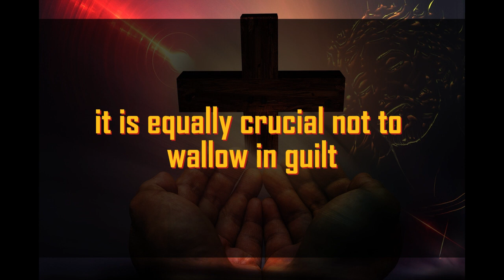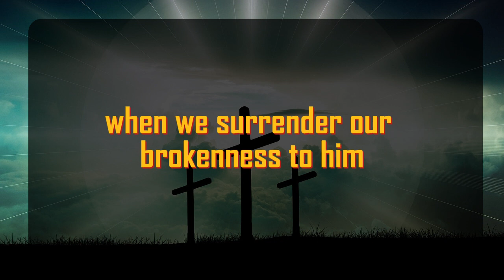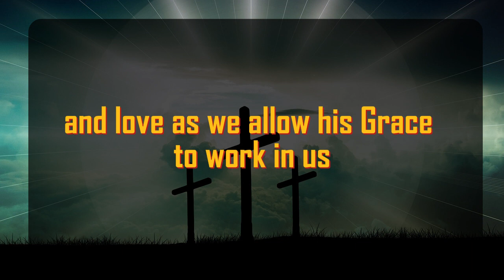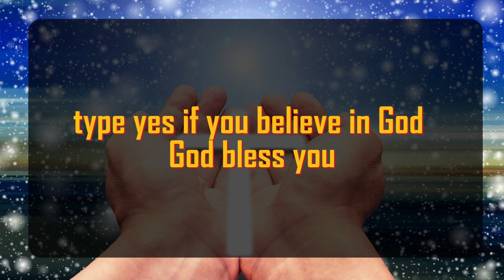God's Urgent Message | The person who is | God Message For You 1111 🌈